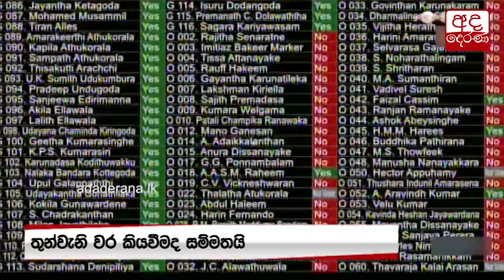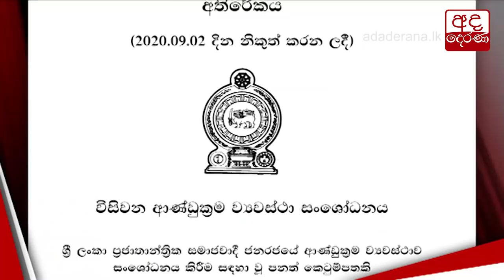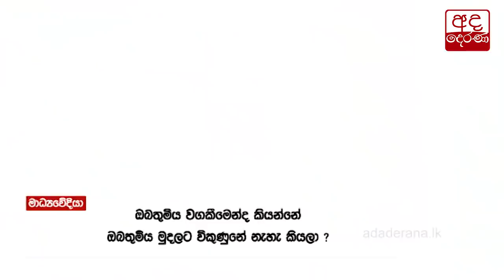20 සංශෝධනයෙන් ව්‍යවස්ථාවේ සිදුවන වෙනස්කම්...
20 සංශෝධනයෙන් ව්‍යවස්ථාවේ සිදුවන වෙනස්කම්...